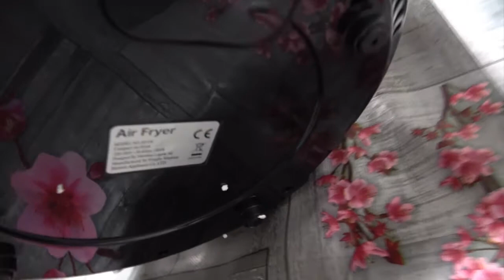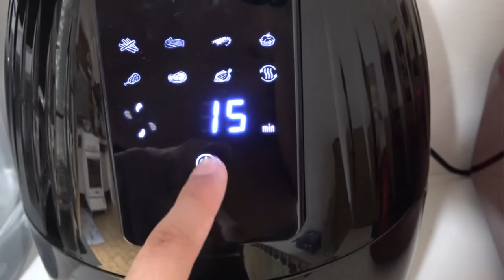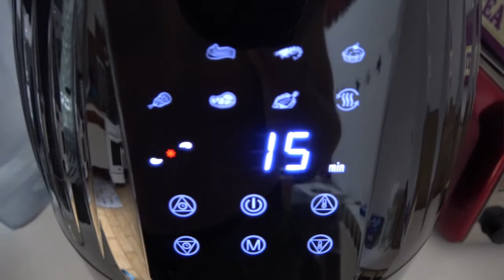Air Fryer Navplus AF-338 [UNBOXING & TESTING]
•► Link per acquistarlo
•► Recensione completa